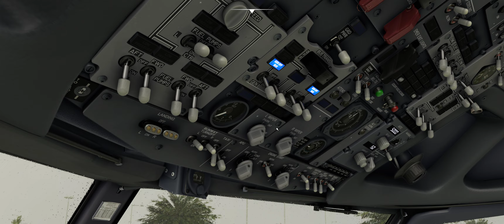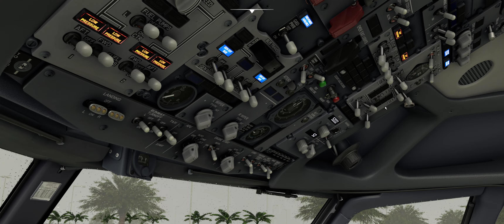Microsoft Flight Simulator PMDG 737-900 Rainy landing